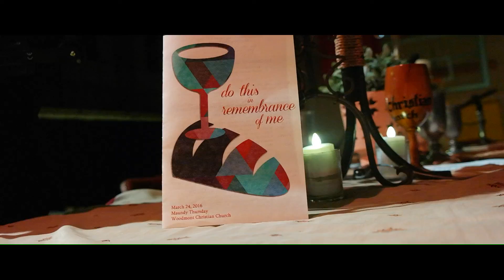Woodmont Christian Church Maundy Thursday Last Supper reenactment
Woodmont Christian Church March 24, 2016 Maundy Thursday Last Supper Reenactment